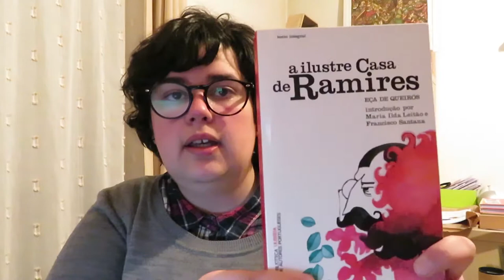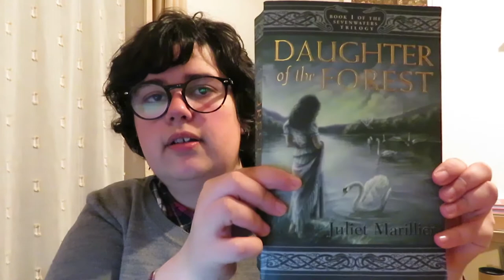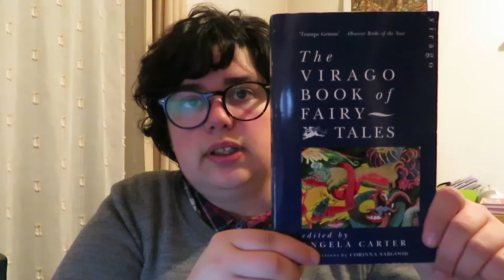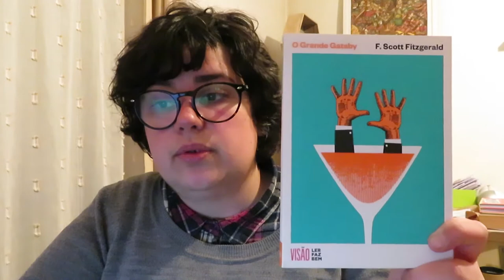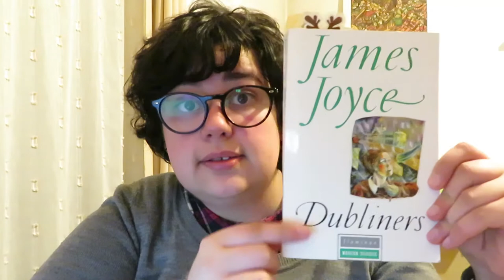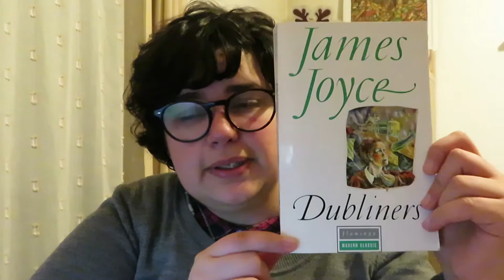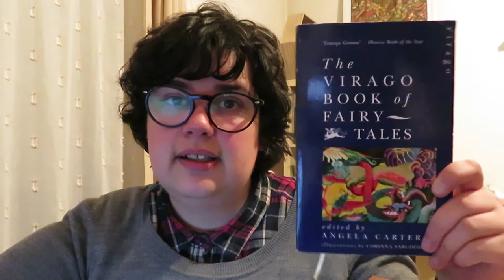Leituras de Janeiro 2018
Já tinham saudades dos vídeos de estatísticas?
Podem encontrar todos os detalhes que mencionei neste vídeo no blog

3) Leituras com Twist (organizado pel'A Miúda Geek) com o livro do mês
4) Autores Portugueses (organizado pela Márcia Estima). O autor do mês de Janeiro era António Lobo Antunes
5) Encontro do Clube dos Clássicos Vivos (organizado pel'A Mulher que Ama Livros)
6) lêcomoestiveres organizado pela Dora (Books & Movies)
7) - Hol73 organizado Dora (canal Books & Movies), leiturasdoholocausto3 organizado Isaura (Blog e Canal Jardim das Mil Histórias) e vozesdoholocausto organizado Sara Cristina (canal)
8) umanocomjodi organizado pela Dora (Books & Movies), Isaura (Jardim das Mil Histórias) e Elisa (A Miúda Geek)

📚 Livros mencionados!
- O Grande Gatsby de F. Scott Fitzgerald
- The Pearl (A Pérola) de John Steinbeck
- Mulheres do Outro Mundo - Fadas e Serpentes de Francisco Vaz da Silva
- O Livro das Lendas de Selma Lagerlöf
- A Ilustre Casa de Ramires de Eça de Queiróz
- It's Not how good you are, it's how good you want to be de Paul Arden
- Memória de Elefante de António Lobo Antunes
- Cinco Quartos de Laranja de Joanne Harris
- The Storyteller de Jodi Picoult
- Daughter of the Forest (A Filha da Floresta) de Juliet Marillier
- Assassin's Apprentice de Robin Hobb
- The Virago Book of Fairy Tales de Angela Carter
- Dubliners de James Joyce